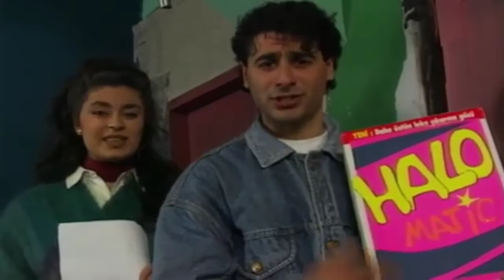Olacak O Kadar - Beyaz Ötesi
Yok arkadaş yok. Çevrede bu kadar pislik varken biz beyaz ötesini zor buluruz.